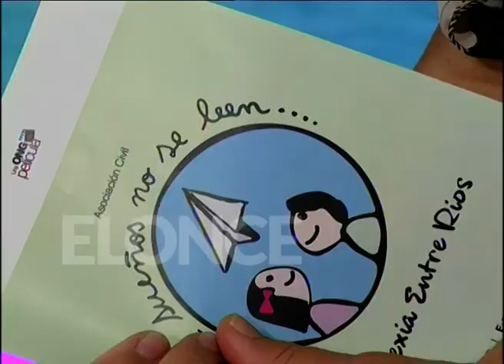¿De qué hablamos cuando hablamos de Dislexia?